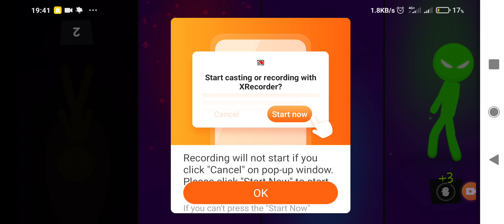Tournament - Stickman Party 0.9.9